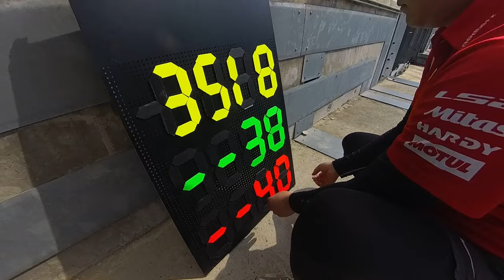2023 KSEF 13th 7시간 내구레이스, 팀 혼다레이싱 대구 & 레인조아카데미 / 35도 폭염, 뜨거운 영암서킷에서 벌어진 7내구 경기, 과연 존버는 승리할 것인가?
🏍초심자 및 숙련자 정규 / 서킷 교육 일정 확인 / 접수

▶ 링크 속 우측상단에 CH+ 버튼 클릭 하셔서 채널추가 해주시면 새로운 일정 나올 때마다 알림톡 드립니다.